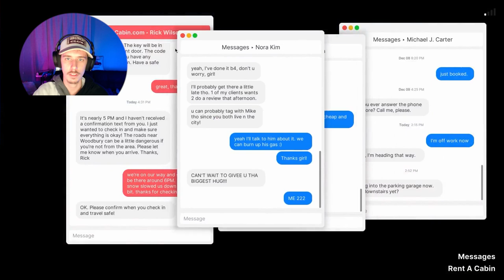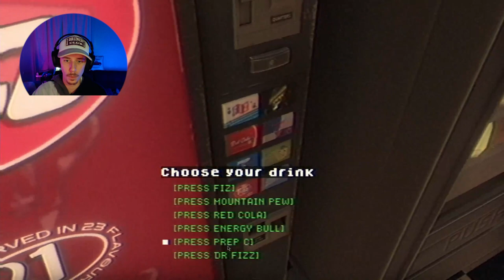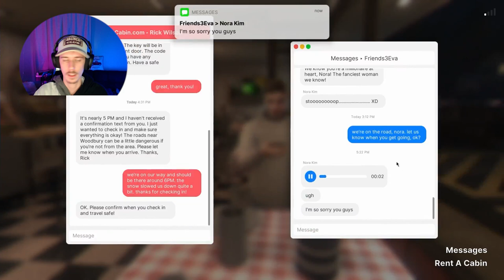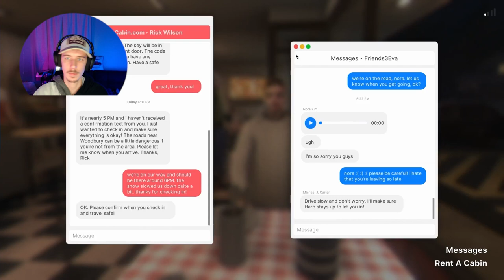CASEOH!! Fears to Fathom: Woodbury Getaway - Part 2 | Octerror #7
With snow slowly falling in this winter-themed game. One must answer the question, do you eat the pizza crust? lemme know in the comments!

If you are tired of me uploading videos, report me so I can move on and find a new hobby!